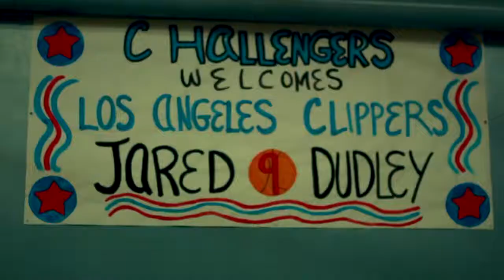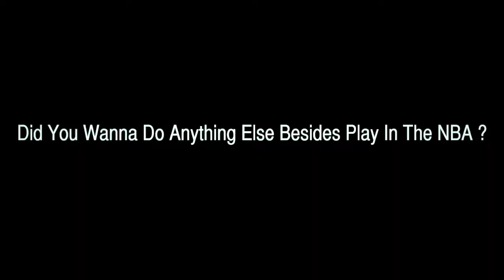Jared Dudley & Solid Brand Apparel at Challengers Boys & Girls Club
Filmed By: @ImBobbyBillions